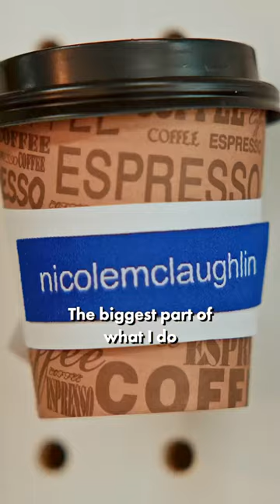Humans of HOKA: Nicole McLaughlin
Colorado-based designer Nicole McLaughlin is known for her upcycled clothing featuring reclaimed materials and unconventional styles. Watch the newest HumansOfHOKA film on HOKA TV and take a journey inside her creative process. ✨